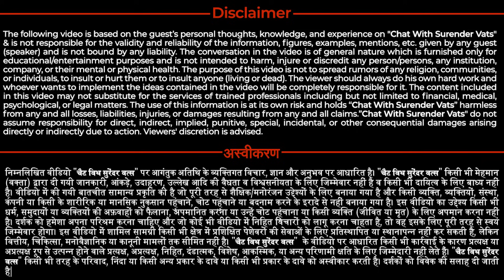क्या Leaders को ऑफर देकर लाना सही है ? | Shri Gautam Bali | Chat with Surender Vats | Episode 252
क्या आप Confused है की सही कंपनी कैसे चुनें?,
नए लोगो से बात कैसे करें?,
Goals कैसे set करे?,
इंडिया में डायरेक्ट सेलिंग का भविष्य क्या है?,
इन सब प्रश्नों का उत्तर लेकर सुरेंद्र वत्स लेकर आए हैं A to Z of Direct Selling Part I